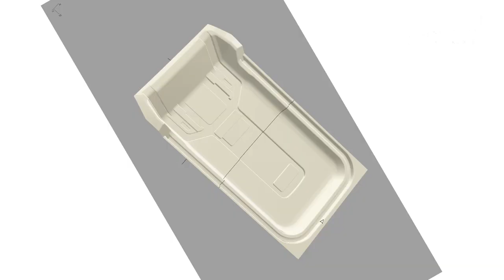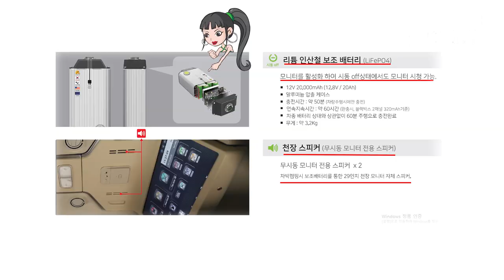[GV403]신형그랜져 살까? 최상위 패밀리카 튜닝비포함 6,600만원 카니발과 비교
디 올뉴그랜져 최상위 금액과 별 차이가 없는 아트원 글로밴 하이리무진 가솔린 시그니쳐 풀옵션+기본튜닝된 차량 영상 입니다.
물론 사용자의 목적은 다르지만 사업자 혹은 다자녀 가정 이라면 꿈꾸는
카니발 하이리무진과 비교도 해볼만 합니다.
아트원 본점:
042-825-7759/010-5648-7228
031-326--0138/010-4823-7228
아트원 전국지사:
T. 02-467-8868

📢BGM
✔️Track - extenz - Endless Summer